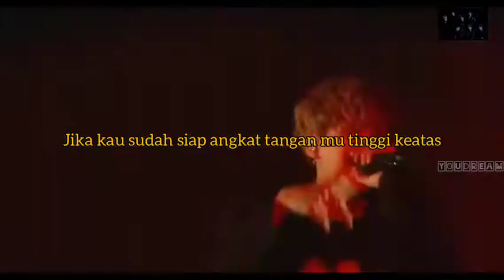BTS-KONSER- JUMP (LIVE) TEKS INDO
Judul: JUMP

Original Singer: 방탄소년단/ BTS

Agency company: HYBE ENTERTAINMENT